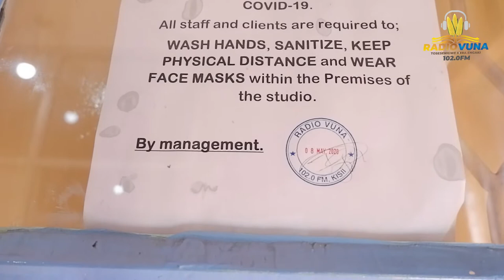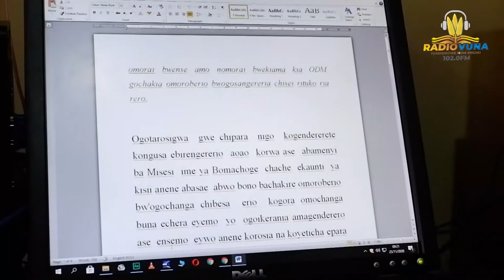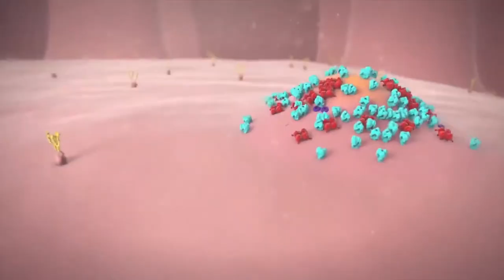Meet Radio Vuna Presenters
Coronavirus (COVID-19) has been a threat to all lives. It is high time that we all stand against this virus, let's be cautious at all times. Follow the set health guidelines  to the letter and we shall be save.
Do not be mislead Corona is REAL!